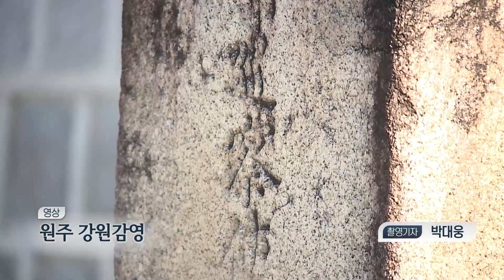[헬로 이슈토크]사회적 취약계층들의 희망, 갈거리사회적협동조합